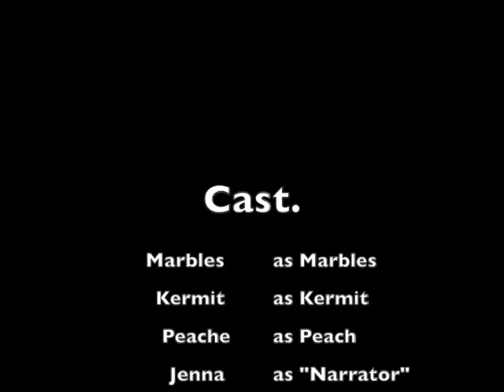Babies | Horror Film Trailer | Horror and Comedy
I hope you enjoyed this video. You know the drill. BYE!

Social media...

videos that were used:
Treating my dogs like babies
caught him sneaking
Peach running away from her problems
How many balloons will it take to make my dog fly
Kermit 8th birthday
Kermit Fell into the pool
Reading mean comments about my dogs
giving my dogs a bath while they listen to RF spa music
I filmed my dog whenever he cried or was nasty for 24 hours
we went camping in our backyard
just trying to blend in with my green screen
teaching my dogs how to swim
making my dogs homemade dig treats
doing an easter egg hunt for my dogs
my dogs try on halloween costumes 1 2
my dog’s wedding